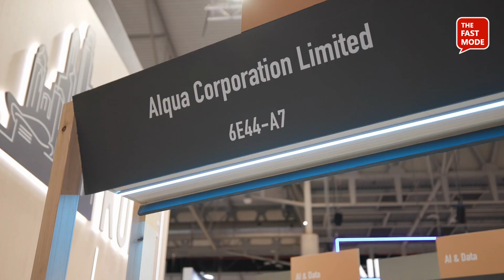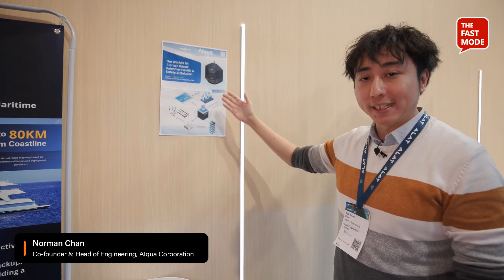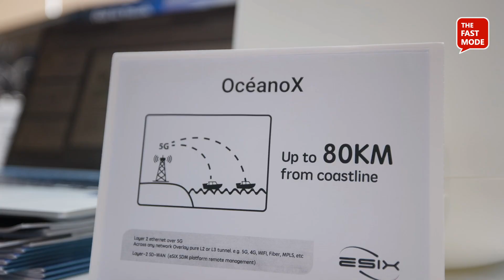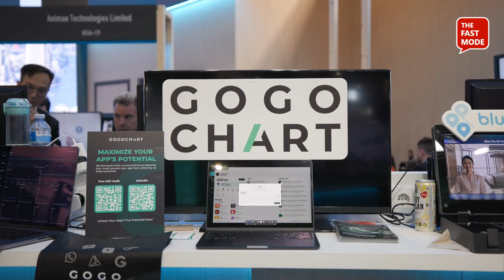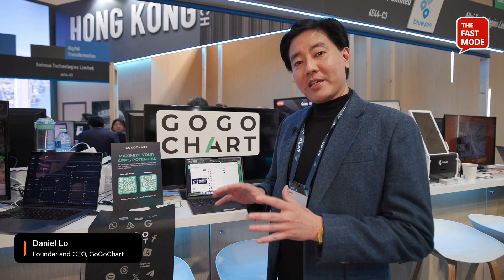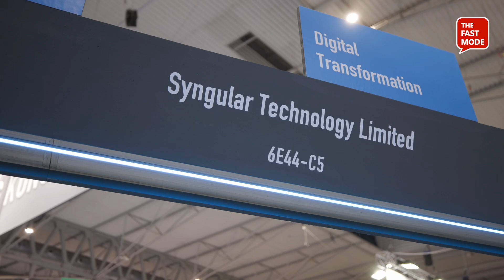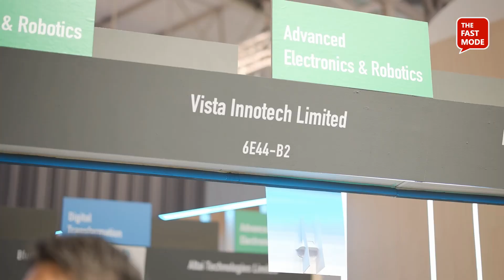Hong Kong Tech at MWC 2025 | Booth Tours | Hong Kong Science and Technology Parks Corporation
Join us as we explore the Hong Kong Tech Pavilion at the recently concluded Mobile World Congress (MWC) 2025! 🚀 Hong Kong Science and Technology Parks Corporation (HKSTP), alongside the Hong Kong Trade Development Council (HKTDC), brought 24 cutting-edge tech companies to the global stage. In this video, we take you on exclusive booth tours of five standout innovators:
👉 Alqua Corporation – AI-powered drowning detection
👉 eSIX – Industrial high-speed network edge computing
👉 GoGoChart – AI-powered digital advertising management and marketing
👉 Syngular Technology – Augmented reality for orthopedic surgery
👉 Vista Innotech – Patented mechanical stabilizer with anti-shaking technology

Discover how these game-changing startups are making waves in AI, automation, and mobile connectivity.